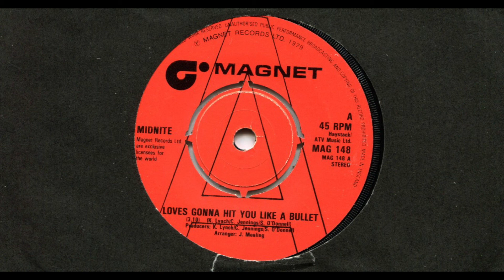MIDNITE / LOVES GONNA HIT YOU LIKE A BULLET / 1979 / A-SIDE / 70'S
*MIDNITE (MIDNIGHT)
*LOVES GONNA HIT YOU LIKE A BULLET
*1979
*MAGNET
*MAG 148